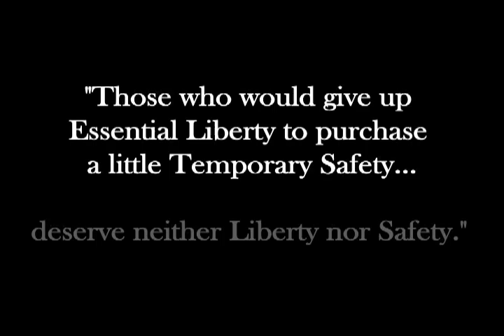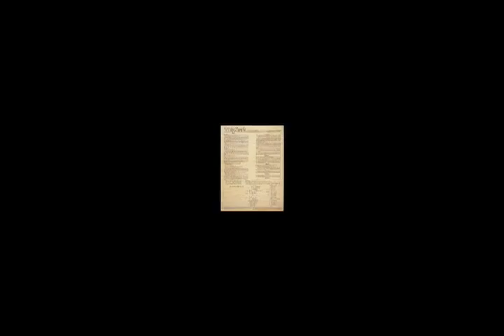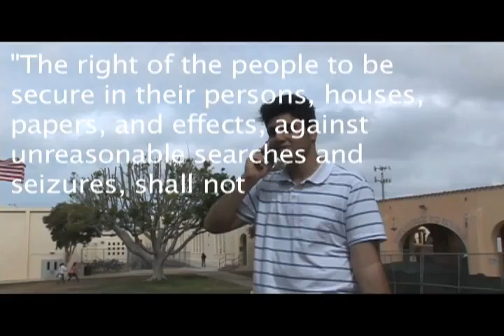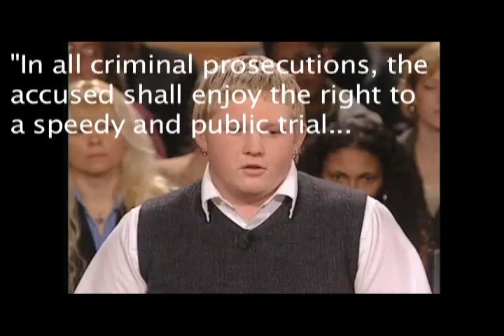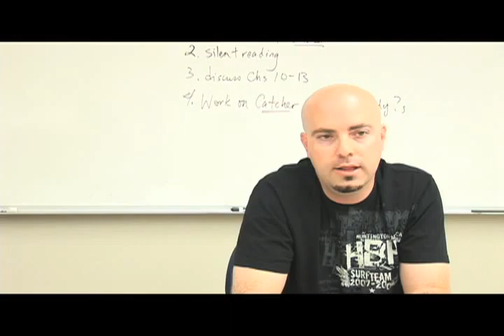Patriot Act - 1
A history assignment on the Patriot Act.